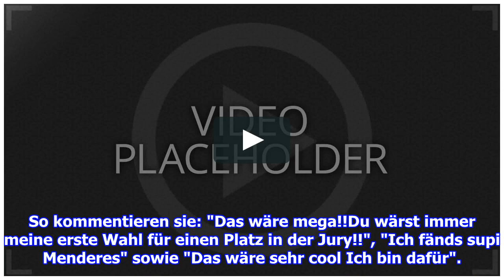Menderes Bağcı: "DSDS"-Hammer! Er sitzt am Jury-Pult! | InTouch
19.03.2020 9:10 Na das ist mal eine Überraschung! Wird Menderes Bağcı neues Jury-Mitglied bei "DSDS"? Foto: Getty Images Es wird nicht ruhig bei "DSDS"! Erst in den letzten Tagen ...